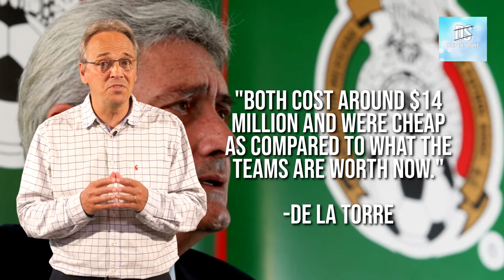Drug Trafficking in Mexican Football [2021] - Football Documentaries - Mexican League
Drug Trafficking in Mexican Football is a documentary made in 2021 about the connection and relationship between Mexican cartels and Mexican football league.

Football went from being a simple sport that only served as entertainment for some people who were fond of it to becoming a worldwide phenomenon that mobilizes large numbers of people and that has the ease of reaching the most remote places on the planet, which is exactly why it has become a big business where almost unquantifiable amounts of money are produced. This makes it very attractive for people to participate in the world of football but not only as players, managers, referees, agents and even as owners–we also have much darker figures being part of these endeavors.
In this regard, we can identify all kinds of owners who have obtained their fortunes in different ways and today we are going to talk about those who obtained it through crime, and notably drug trafficking. That’s right, drug traffickers, a problem that might seem a long way from football but is quite common in places like Colombia, Venezuela and Mexico, just to mention the more obvious examples.
The presence of these individuals can be seen in the following case, which shows how drug dealers are very involved in football and that due to fear or complicity, this incestuous relationship is not usually brought to the public light as it should. To further emphasize this point we can go back to the judicial case against Joaquín “El Chapo” Guzmán, which featured a witness nicknamed “El Futbolista”, Tirso Martínez Sánchez, a Mexican drug trafficker since the late 1980s who, in addition to collaborating with El Chapo, worked with many other Mexican narcos.
In the testimony, Martínez Sánchez confessed to having bought football clubs with money from illegal activities. This story that was later corroborated by Alberto de la Torre, the president of Femexfut (the Mexican Football Federation). It was discovered that El Futbolista owned at least 4 football clubs; Queretaro FC, CD Irapuato, CF La Piedad and Venados FC.
For those who do not know much about football in Mexico, we are talking about four clubs with an important tradition and a lot of history in that particular country. For example, CD Irapuato is 110 years old. It is also worth pointing out that the impact of these clubs has been mainly in the Ascenso (second tier of Mexican football), being considered “elevator” clubs since they are normally between the promotion to the First Division and the relegation to the Ascenso.
It was known that, for example, the Yucatan club, Venados FC, cost El Futbolista between 600 and 700 thousand dollars while the Michoacan club, CF La Piedad, cost him an amount close to 2.2 million dollars. Negotiations for the acquisition of the clubs were carried out directly with the people who served as presidents of each sports institution, so there was no direct contact between Martínez Sánchez and Femexfut at any time.